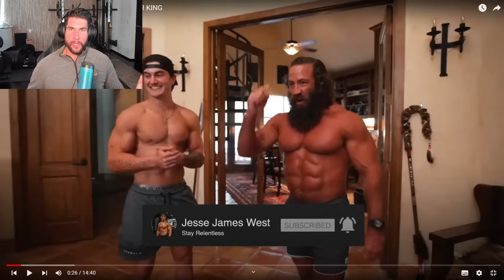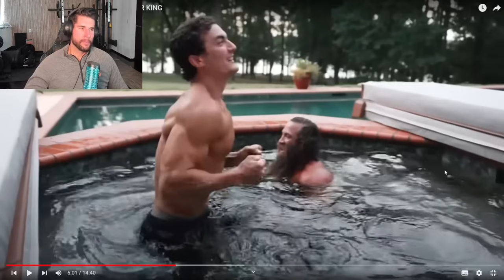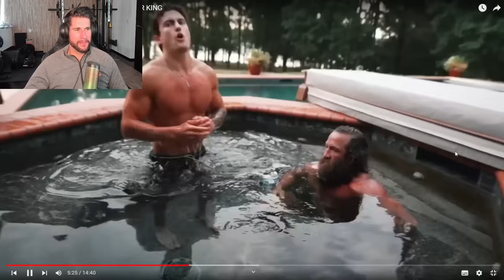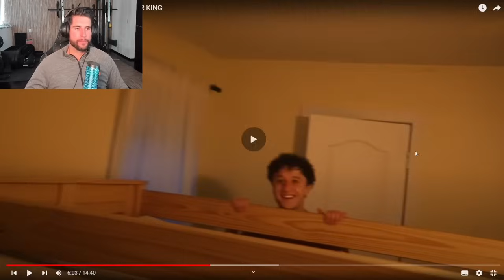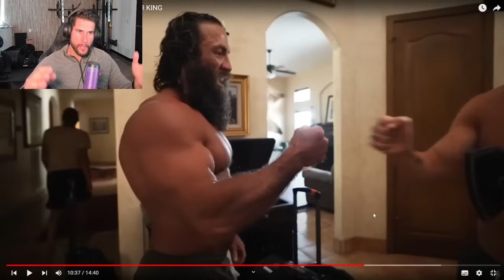24 horas con LIVER KING, el NATTY paleo! Mi opinión!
Únete al equipo y entrena con nosotros para darte ese empujón que necesitas para lograr tus objetivos, te dejo mi whats app para poder pedirme información:

También tengo programas de 3 meses con calidad-precio brutal:

Para principiantes, gente que inicia en el gym o que lleva meses sin entrenar sin duda prueba este:

Para gente experimentada con muy buenas técnicas de ejecución y que sabe entrenar duro y quiere dar un salto de calidad sin duda este:

No te pierdas mi otro contenido, subo vídeos a diario!